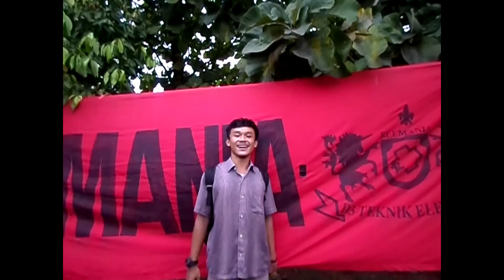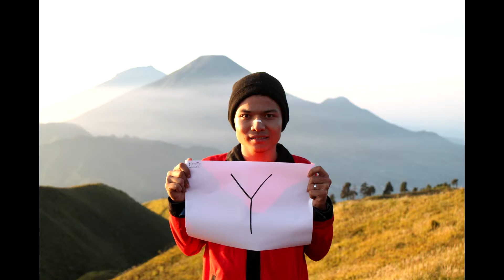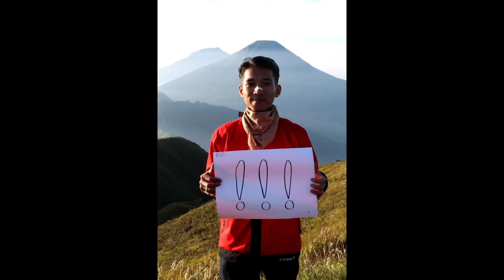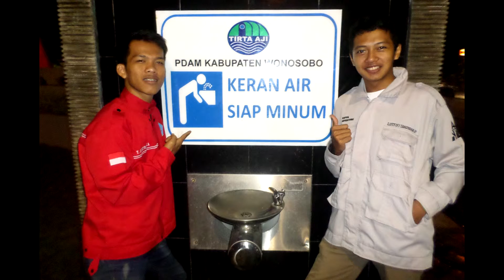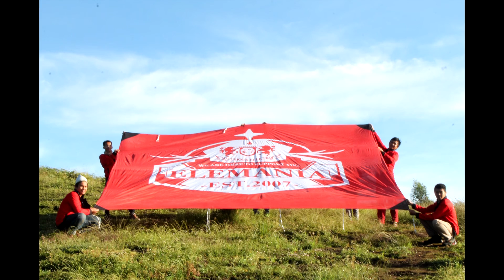ELEMANIA D3 ELEKTRO UNDIP (DIESNATALIS ELEMANIA)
selamat ulang tahun buat elemania yang ke 7,semoga elemania makin jaya,makain kompak,tetap menjaadi garda terdepan di elektro dan di teknik,jaga terus nama baik elemania dan elektro,ELEMANIA selalu berkibar ..elemania uyeee!!! karena ELEKTRO KAMI ADA.KARENA ELEMANIA KAMI BISA
by staff elemania 14